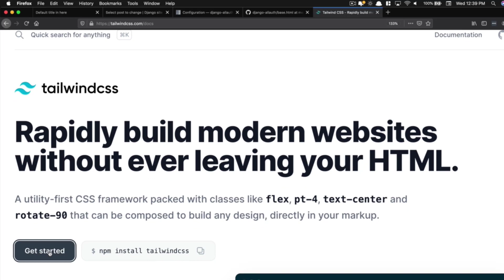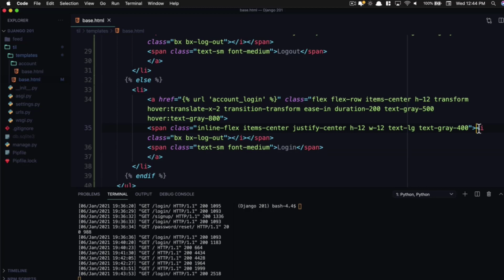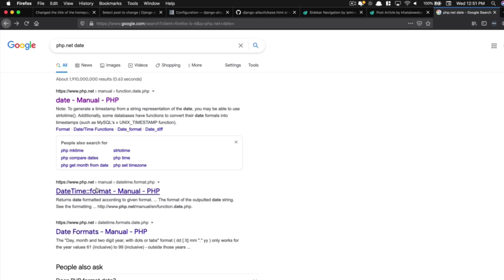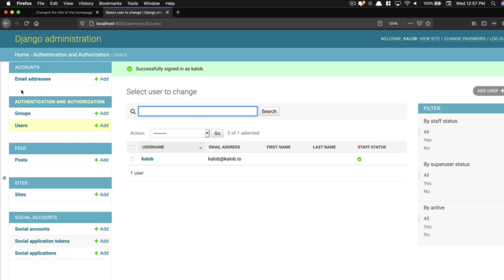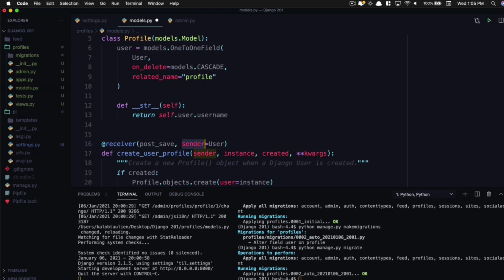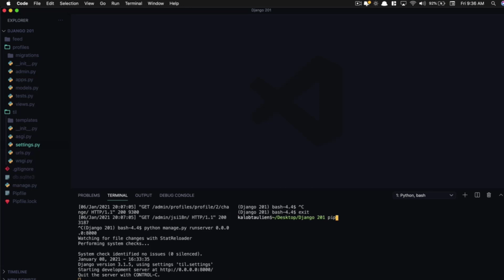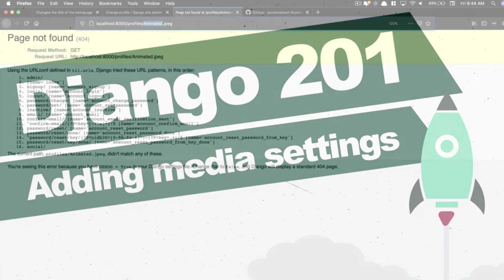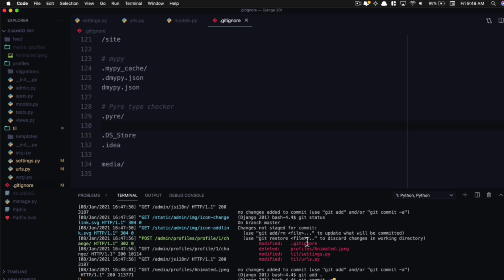Mastering Tailwind CSS in Python-Django 🌐🐍 | Step-by-Step Guide and Best Practices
00:00 Adding Tailwind CSS
06:46 Tailwind styled posts
12:19 Adding a Profile app
21:20 Adding a thumbnail package
27:06 Adding media settings

Are you a Python-Django developer looking to level up your frontend game? Look no further! 🌟 In this comprehensive YouTube tutorial, we present an in-depth guide on "How To Use Tailwind CSS in Python-Django." 🔧💻 Whether you're a beginner or an experienced developer, this step-by-step tutorial will equip you with the knowledge and best practices to effortlessly integrate Tailwind CSS into your Django projects.

Tailwind CSS has gained immense popularity due to its utility-first approach, allowing developers to craft stunning and responsive UIs with ease. However, integrating it into a Python-Django environment may seem daunting. Fear not! This tutorial has got you covered, breaking down the process into manageable steps and sharing valuable insights along the way. 🚀💡

Throughout the video, we'll explore the fundamentals of Tailwind CSS and how it can complement Django's powerful backend. You'll learn about installation, configuration, and the seamless integration of Tailwind CSS classes into your HTML templates. ⚙️📝

Moreover, we'll delve into advanced techniques, showcasing the full potential of Tailwind CSS with Django's dynamic content rendering. By the end of this tutorial, you'll be able to create modern and visually appealing web applications that not only function smoothly but also dazzle users with their aesthetics. 💻🎨

Don't miss this opportunity to master the art of combining Python-Django's backend magic with the artistic prowess of Tailwind CSS. 🌈 Unlock new possibilities and elevate your web development skills with this game-changing tutorial. 🎬🔥